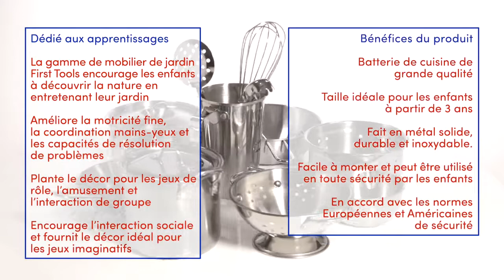FT0056 Batterie de cuisine First Tools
Une démonstration du la batterie de cuisine First Tools.

La batterie de cuisine inclut un assortiment de récipients et de casseroles.

C’est idéal pour les activités en extérieur et les jeux de rôle.